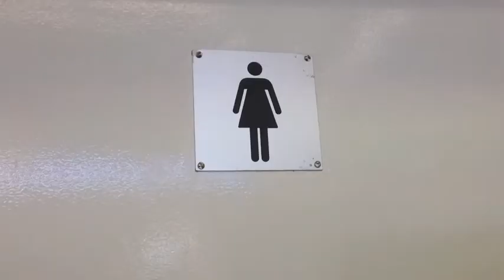Call Me Maybe - The Knox School Class of 2012